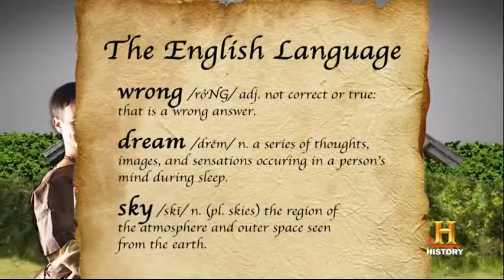NHD- Vikings and The British Isles